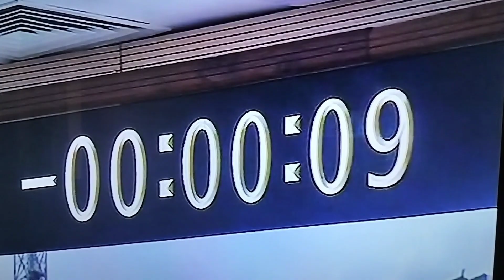PROUD MOMENT//LAUNCH OF CHANDRAYAAN 3 🙏🙏